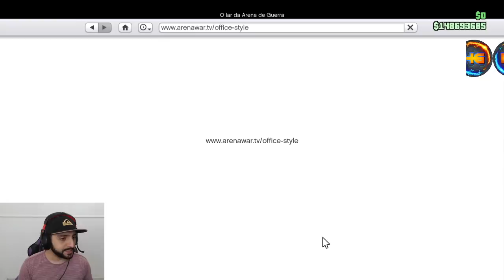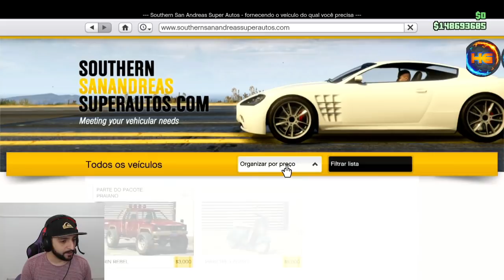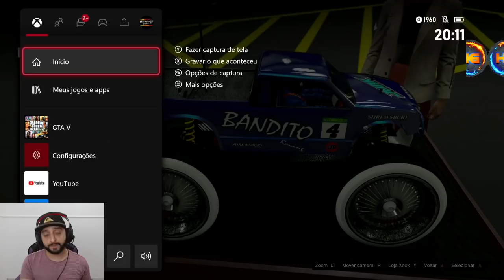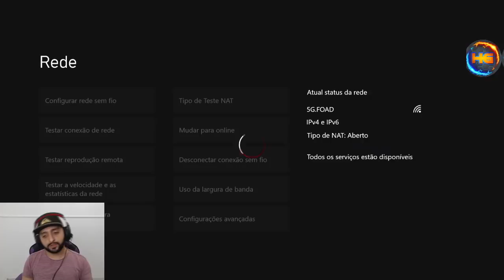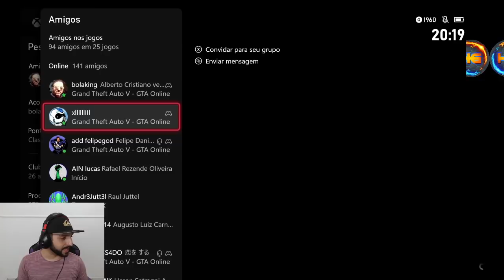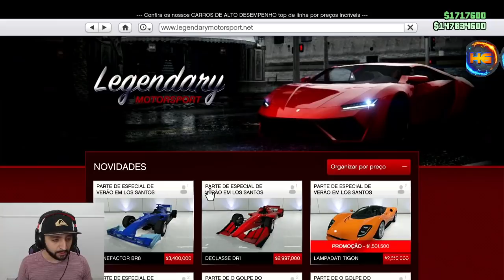**SOLO FACIL** VENDA RH8 GRATIS POR 900 MIL APRENDA AGORA DICA PARA FAZER 100% GTA V ONLINE XB1&PS4